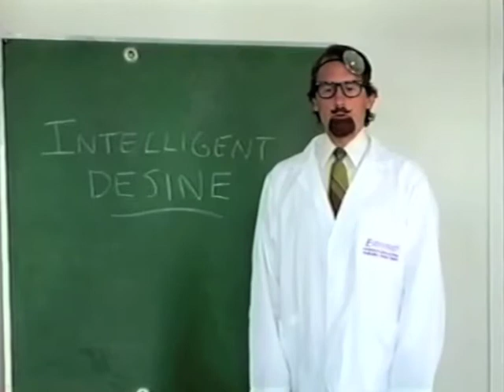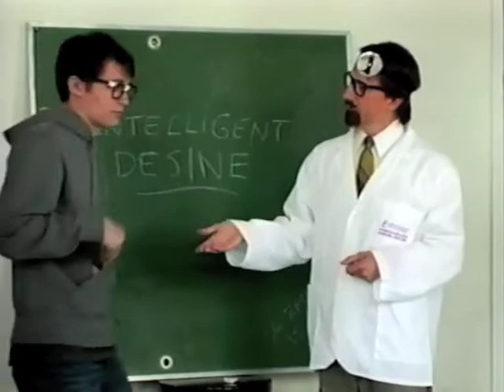Rahner's Rotten Rentals 2005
Mark Rahner's Halloween spoof of cheesy late-night horror hosts, shown at the Science Fiction Museum and Hall of Fame in 2005.